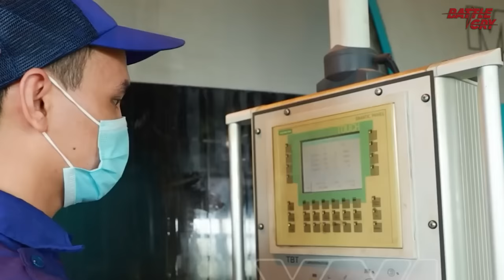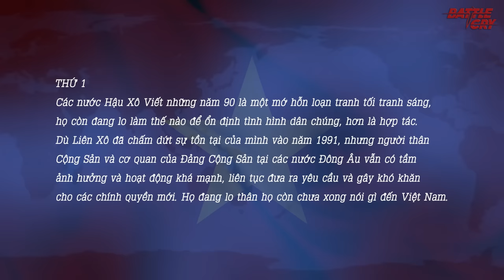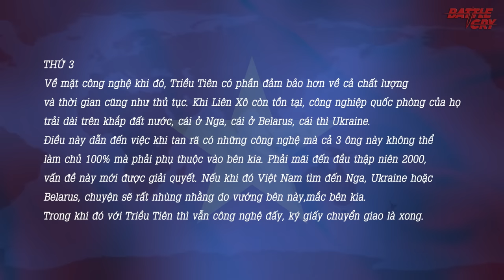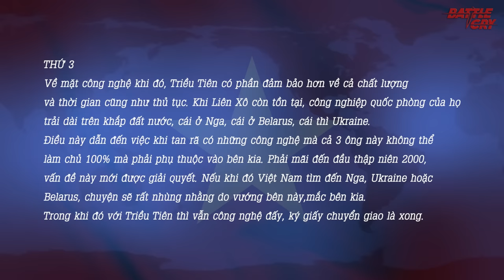NHỮNG MÀN HỢP TÁC QUỐC PHÒNG BÍ ẨN CỦA VIỆT NAM VỚI TRIỀU TIÊN - TAY BUÔN VŨ KHÍ KHÉT TIẾNG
Đưa một quốc gia nhỏ bé, lạc hậu đạt đến sức mạnh răn đe cả siêu cường mạnh nhất thế giới. Đó chính là những gì người ta nói về nền công nghiệp quốc phòng Triều Tiên cùng loạt vũ khí mang sức mạnh huỷ diệt. Cội nguồn dẫn đến sự bất an của những láng giềng giàu có.

CUỘC GẶP MỸ - TRUNG 1972 ĐÃ THAY ĐỔI THẾ GIỚI NHƯ THẾ NÀO?

▶ LỰC LƯỢNG PHÒNG THỦ BỜ BIỂN CỦA VIỆT NAM SỞ HỮU SỨC MẠNH ĐÁNG GỜM THẾ NÀO?
▶ NHÌN VÀO CHIẾN SỰ UKRAINE ĐỂ HIỂU VÌ SAO VIỆT NAM VẪN ĐANG NIÊM CẤT NHỮNG VŨ KHÍ CŨ
▶ CHIẾN TRANH BIÊN GIỚI TÂY NAM - VIỆT NAM ĐƯỢC GÌ VÀ MẤT GÌ TỪ CUỘC CHIẾN 10 NĂM
▶ HÀNH TRÌNH XÂY DỰNG QUY MÔ HÙNG HẬU CỦA LỰC LƯỢNG CHẤP PHÁP BIỂN VIỆT NAM